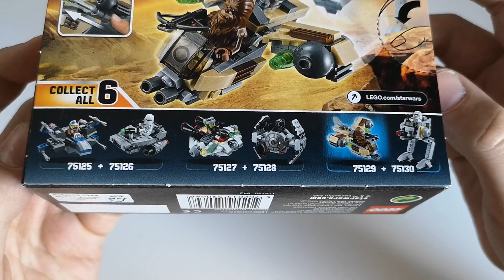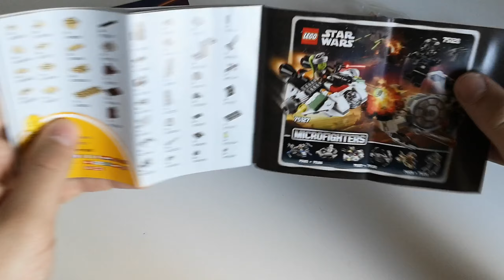Lego Star Wars 75129 Wookiee Gunship Microfighter | RECENZJA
Dziś zrecenzuję dla was zestaw Lego Star Wars 75129.
Tytuł oryginalny: Wookiee Gunship
Numer katalogowy: 75129
Seria: Star Wars
Ilość elementów: 84
Ilość minifigurek: 1
Rok wydania: 2016
Cena katalogowa: 39,99 zł